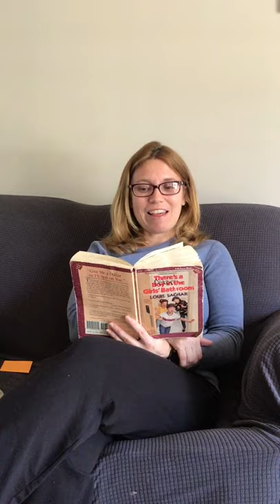There's a Boy in the Girls' Bathroom ch. 22-23 by Louis Sachar read by Mrs. Astor